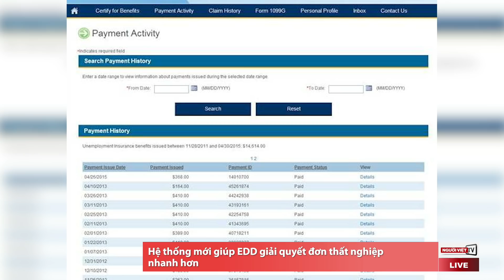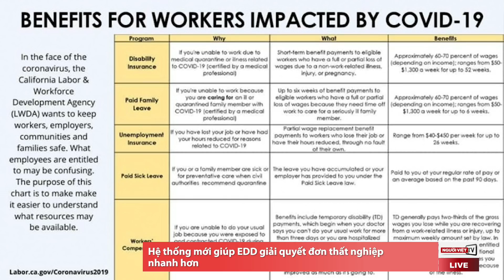TT Trump gọi ƯCV Harris là ‘ác quỷ’ sau cuộc tranh luận với PTT Pence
-TT Trump gọi Harris là ‘ác quỷ’ sau cuộc tranh luận phó tổng thống
-Joe Biden sẽ có cuộc gặp cử tri sau khi TT Trump rút khỏi tranh luận 15 -Tháng Mười
-Trump tweet về việc nhiễm COVID-19
-Bộ Tư Pháp truy tố nhân viên bưu điện vứt thư và phiếu bầu vào thùng rác
-Hệ thống mới giúp EDD giải quyết đơn thất nghiệp nhanh hơn
-Tỉ lệ thất nghiệp của người gốc Á tăng vọt nhưng ít được chú ý
-Hầu hết phụ huynh ở California không ủng hộ học online
-Úc: không được cấp thị thực kết hôn nếu không biết tiếng Anh
-Nữ bệnh nhân chết bất thường khi mổ nhẹ, người nhà vây bệnh viện